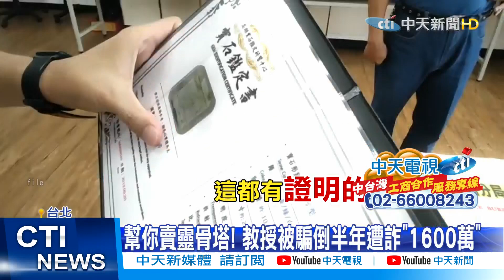【整點精華】20210217 投資靈骨塔遇詐 教授半年內遭詐「逾1600萬」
靈骨塔投資要小心，北市某大學教授誤信假仲介，短短半年內詐取超過1600萬。

1. 勿使用任何不雅言詞、挑釁、謾罵言論
2. 各種形式的留言洗版
3. 禁止騷擾管理員與其他使用者
4. 無視警告者將不另通知直接封鎖！管理員有權隨時修正規定，敬請配合！
5.YouTube音樂庫 無版權配樂 免費背景音樂下載:YouTube音樂庫 無版權配樂 免費背景音樂下載
歌曲資料
歌名: Sunspots
作者: Jeremy Blake
類型: Dance & Electronic
氣氛: Happy Music